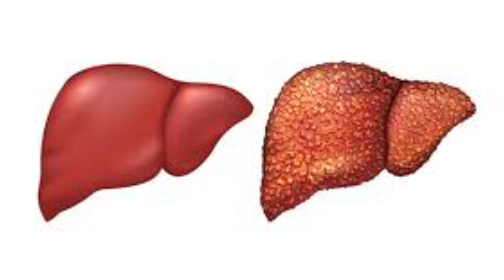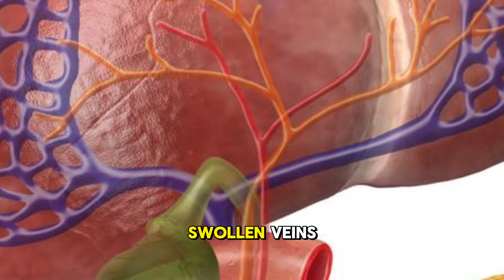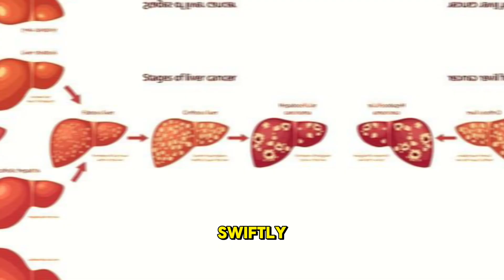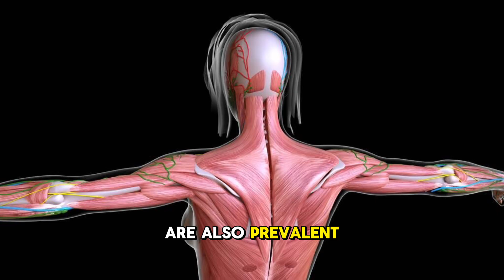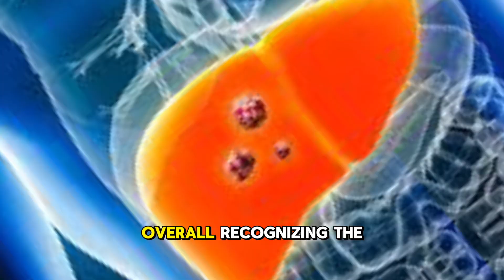Liver Cirrhosis WARNING Signs ⚠️ Don’t Ignore These Symptoms! | Clinical Bliss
This video is discussing Liver Cirrhosis warning ⚠️ Signs and End-Stage Liver disease treatment.